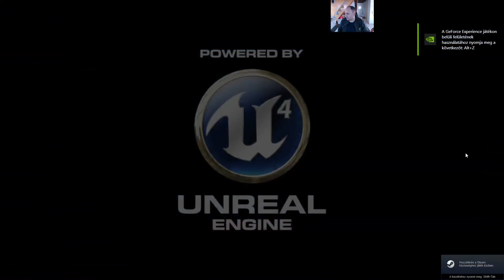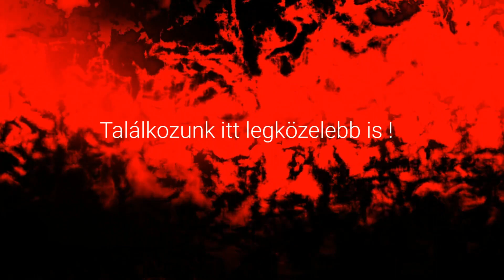Conan Exiles - Savage Wilds Map ! Első Purge és Dungeonok !